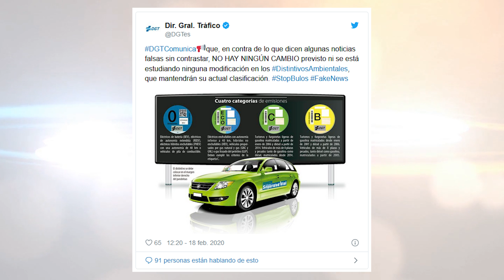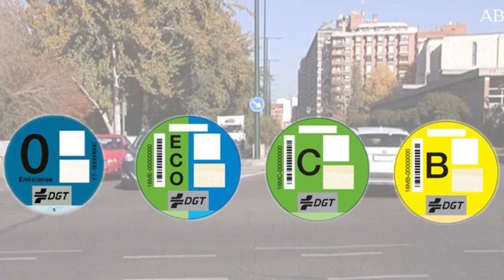Renault ZOE será sustituido, Nuevo VOLKSWAGEN E Up!, Pegatinas ambientales